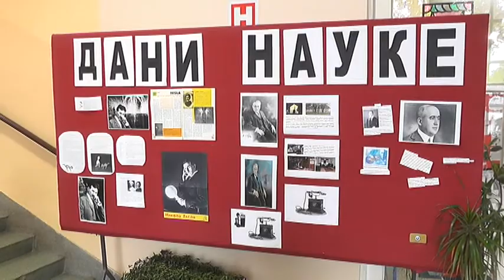FESTIVAL NAUKE U OŠ “8 SEPTEMBAR”